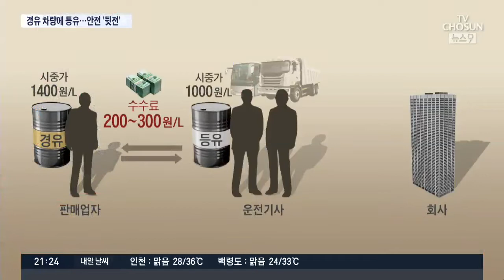'돈 욕심에 안전은 뒷전'…경유 대신 등유 쓴 관광버스·트럭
경유 대신 값싼 등유를 속여 파는 범행들은 자주 전해드렸는데, 이번엔 가짜 기름인 것을 알고도 주유한 운전자들이 함께 붙잡혔습니다. 트럭과 관광버스 운전기사들이 업자들과 짜고 돈을 챙겼습니다. 안전은 뒷전이었습니다.